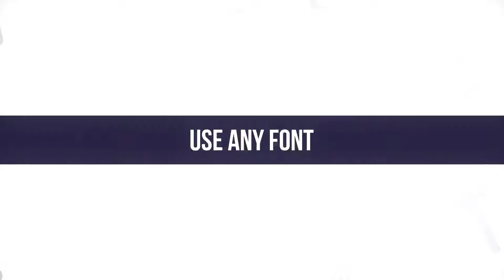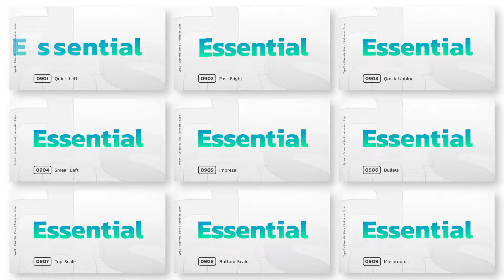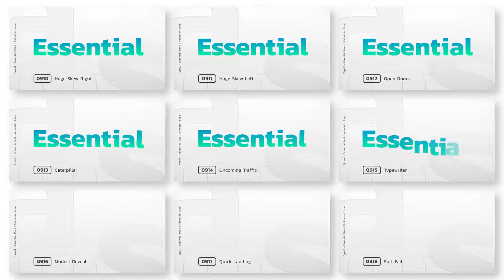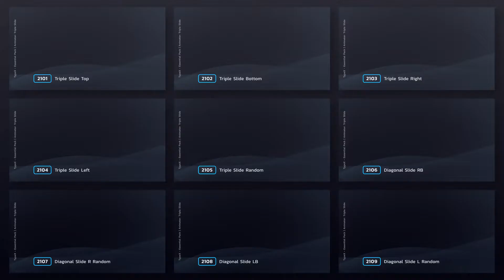TypeX - Essential Pack: Title Animation Presets Library - After Effects Template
TypeX is a powerful tool, that let’s you make high quality animated titles in a one click.Just select one or several text layers, choose the preset from the library and click the “create” button. You can easily change the animation style, font, colors, duration, warp style and much more. Make animated titles for your projects easily and with pleasure.
Project Features
    TypeX Script v1.8
    650+ Title Animation Presets
    Unlimited number of characters
    Multiline text
    Easy to use. Change colors, fonts size, tracking and more.
    Any resolution
    After Effects CC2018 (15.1) and later
Notes
Music is not included. You can find tracks here: Hybrid Groovebox
Updates
For anyone who purchased this project, these updates is free of charge. Please re-download the project file by going to your profile page and clicking the Downloads tab.
TypeX script changelog
Packages support information
09/03/2020 v1.2.3
- Added HTML preview gallery
20/02/2020 v1.2.2
- TypeX script updated to v1.8.2
19/02/2020 v1.2.1
- TypeX script updated to v1.8.1
13/02/2020 v1.0
- Initial release
Customization
Feedback
If you like this template please don’t forget to rate, thanks!